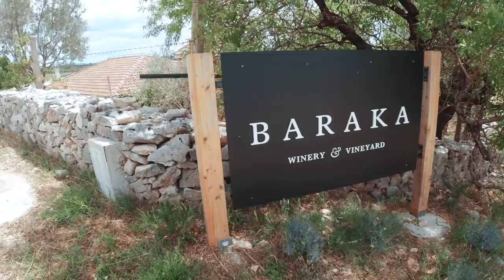Napravila sam piz*ariju na ziplineu 😱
Kakav vikend iza nas. Preko trideset influensera zaputilo se prema Fun Park Biograd na samo otvorenje. Zabavili smo se kao mala djeca! Drugi dan smo išli na zipline.šibenik i mogu reći da je to najluđi zipline ikada. Iskustvo je neponovljivo. Pošto baš nismo slušali instruktora, malo smo zapeli pa su dolazili po nas :D Posjetili smo i Baraka vinariju i naravno neizostavno kupanje u Crvenoj luci gdje smo bili i smješteni.